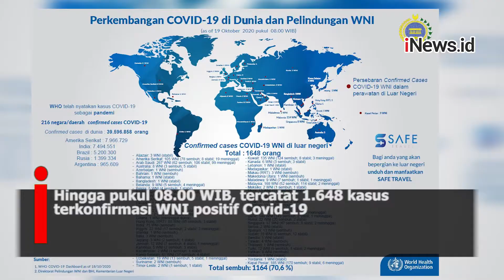Tidak Ada Penambahan Kasus WNI Positif Covid-19 di Luar Negeri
Kemlu RI melaporkan tidak ada penambahan kasus baru Warga Negara Indonesia (WNI) positif Covid-19 di luar negeri hari ini. Hingga pukul 08.00 WIB, tercatat 1.648 kasus terkonfirmasi WNI positif Covid-19.